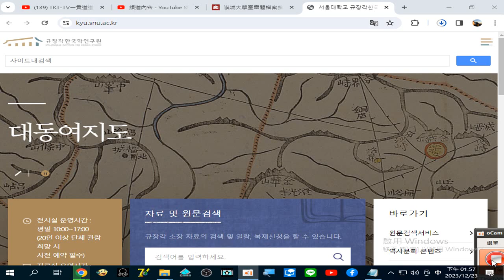서울대학교 규장각한국학연구원